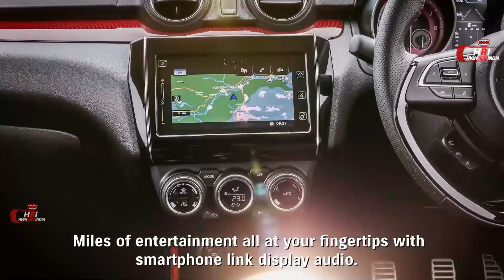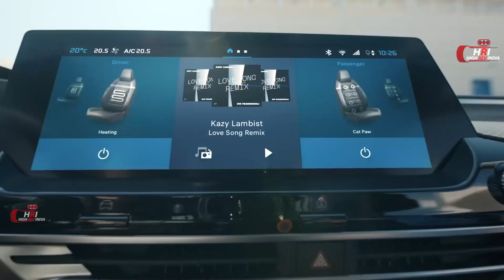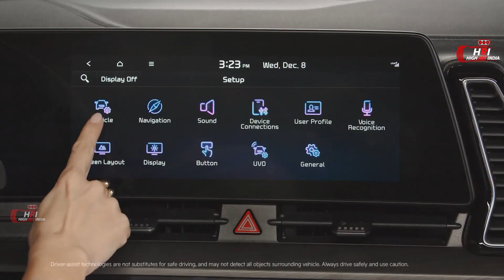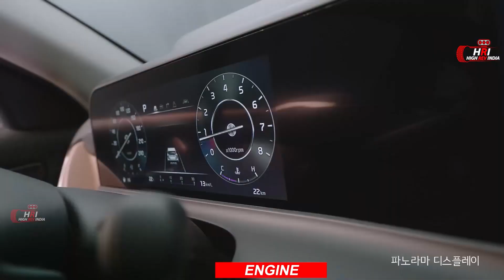Upcoming Hybrid Cars in India 2022-2023 🔥 Upcoming cars in india 2022 🔥Upcoming hybrid cars in india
0:00 - Intro
0:31 - Maruti Suzuki Swift Hybrid
1:11 - Toyota Yaris Cross Hybrid
1:49 - Citron C5x Hybrid
2:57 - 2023 Kia Sportage Hybrid
4:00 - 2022 Kia Seltos Hybrid
5:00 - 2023 Toyota Innova Hybrid
5:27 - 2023 Toyota Rav4 Hybrid
6:31 - imny 5 door hybrid
7:30 - mahindra scorpio hybrid
8:24 - hyundai venue hybrid